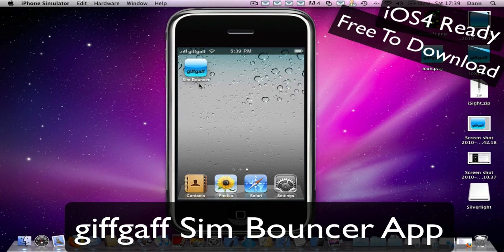giffgaff Sim Bouncer - First Look!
First Look At My New iPhone App :D